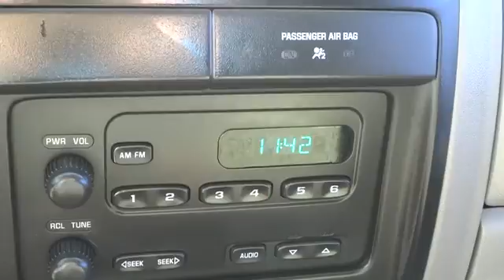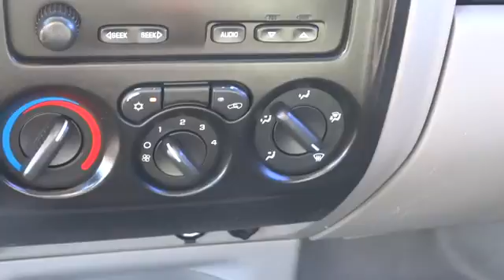2006 Chevrolet Colorado For Sale Columbus, Zanesville, Newark, OH Coughlin Newark N26716A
2006 Chevrolet Colorado Reg Cab 111.2 WB 2WD LS - Stock#: N26716A - VIN#: 1GCCS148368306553